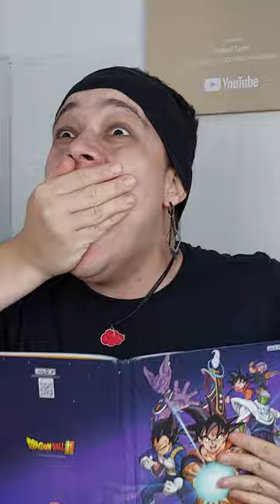Como fazer brigadeiro?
Seja FÃ OFICIAL sendo membro do canal:
Me acompanhe nas outras redes, só pesquisar por Rafael Sotto